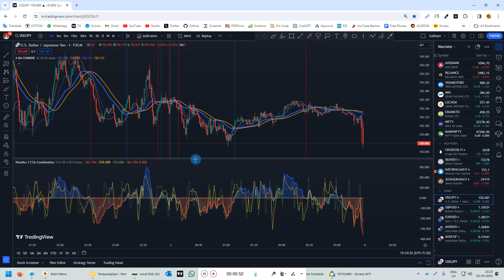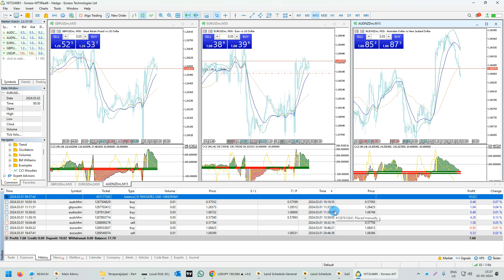MINIMUM 10 DOLLAR INVESTMENT FOR FOREX TRADING IN INDIA 2024 || SILENTTRADER.IN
Iss video mein hum explain kiya hua ki kitna minimum investment chahiya forex trading karneke liye. 10$ investment agar karta hu to o trading karneka possible hai ki nehi ohi iss video mein hai. Please video pura dekh lo aur apna apna view batao.

In this channel, I will give free nifty or stock trading tricks with the best indicators.

In my personal experience, I prefer to use the formula Woodies and CCI as well.

IF YOU DO NOT JUDGE THE TIME THEN IT WILL SHOW YOU THE RESULT OF YOUR INVESTMENT, I CAN SUGGEST YOU IF U ASK ANY QUIRES IN THE COMMENT BOX. I DO NOT DEPEND ON ANY ANALYST OR MAYBE THE PAID ANALYST ALSO FOR ANY SUCH TYPE OF CALLS. THEY ALSO RUN THE BUSINESS IF YOU THINK PROPERLY. TIME IS THE MONEY IF.

SILENT TRADER !!!